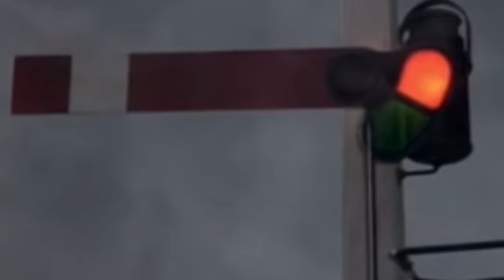The Whistle Song (A TTTEWRA and Badrideralumini Music Video)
After the success of my Halloween music video, id thought I’d do one of what is a incredibly underrated and catchy Season 7 song. Not sure if YouTube/Mattel will like this one, but I sure hope you all like it!!